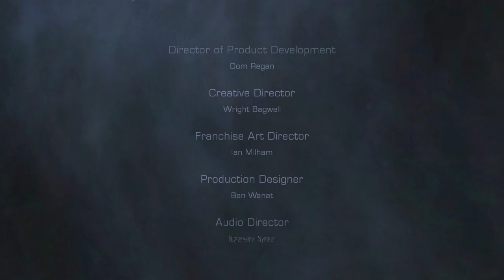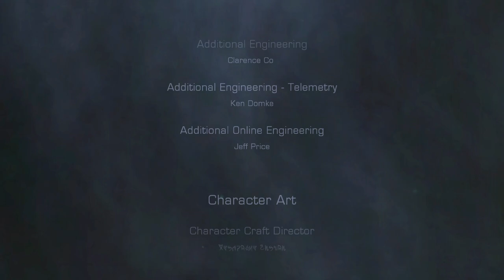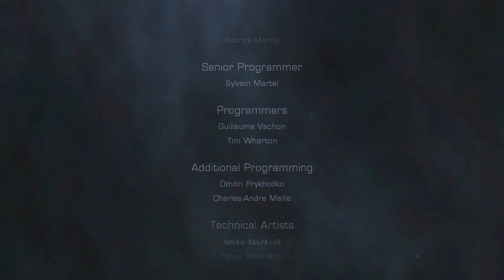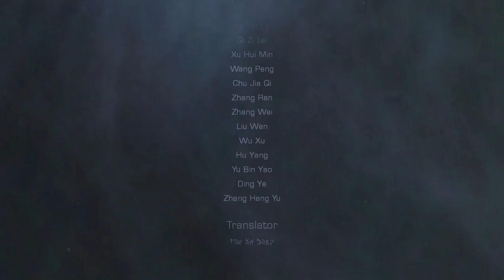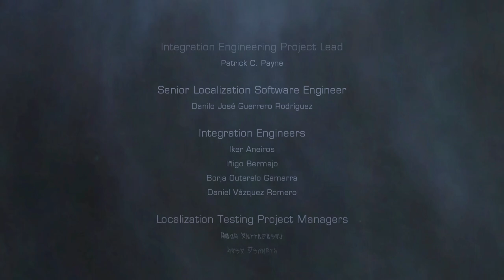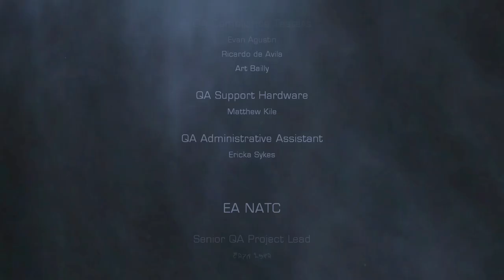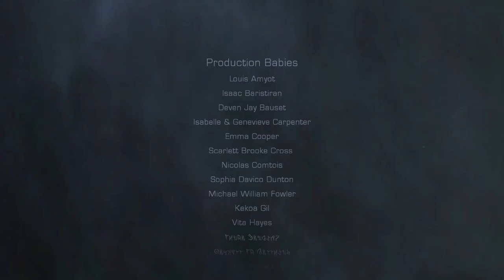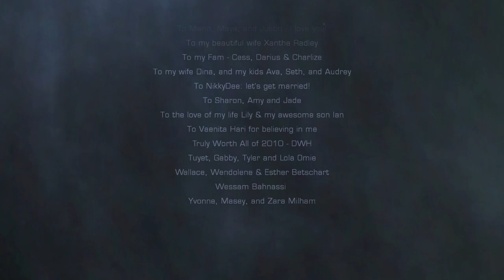Dead Space 2 - Walkthrough Gameplay Part 16 END (Dead Space 2 & DS2 Let's Play) PC GAME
System Requirements

Processor: 2.8 GHz processor or equivalent
Memory: 1 GB RAM (XP), 2 GB RAM (Vista or Windows 7)
Hard Disk Space: At least 10GB of hard drive space for installation, plus additional space for saved games
Video Card: NVIDIA GeForce 6800 or better (7300, 7600 GS, and 8500 are below minimum system requirements), ATI X1600 Pro or better (X1300, X1300 Pro and HD2400 are below minimum system requirements), 256MB Video Card and Shader Model 3.0 required